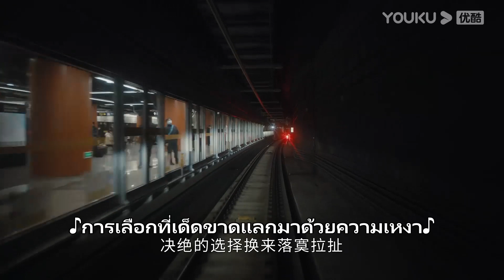FIN | ถานจิ้งบอกเลิกหมอเนี่ยอีกครั้ง เพื่อดึงความทรงจำกลับมา | กาลเวลาสุดท้ายคือคุณ | YOUKU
กาลเวลาสุดท้ายคือคุณ Because of Love ผลงานการแสดงของจงฮั่นเหลียงและหลี่เสี่ยวหรั่นที่ได้กลับมาประชันบทบาทกันอีกครั้งในรอบ 12 ปี  เรื่องราวของถานจิ้งสาวแกร่งสู้ชีวิตที่ต้องดูแลลูกชายซึ่งเป็นโรคหัวใจตั้งแต่เด็ก การรักษาลูกชายทำให้เธอได้กลับมาพบเจอกับเนี่ยอวี่เชิ่งอดีตคนรักเก่าที่เป็นนายแพทย์เจ้าของไข้ การกลับมาพบเจอกันอีกครั้งของพวกเขาในห้วงเวลาที่เติบโตมากขึ้น ทำให้พวกเขาเรียนรู้ที่จะรักและเติบโตไปพร้อมกัน เนี่ยอวี่เชิ่งพบว่าตนเองยังคงรักถานจิ้งเหมือนเก่า สุดท้ายพวกเขาจะสามารถกลับมาคู่กันได้หรือไหม ติดตามผลงานของพวกเขาได้ที่ช่อง YOUKU

★นักแสดงนำ : จงฮั่นเหลียง/หลี่เสี่ยวหรั่น/หวังหยาง/เถียนเหล่ยซี/ฟ่านซือหราน/ฉินหมิงเยว่/กู่ปิน/หลิวต้าเหว๋ย/เฉินเทียนหมิง/จางเฉิงกวง/หวังเซียว/ฉวี่เหวิงก่วง